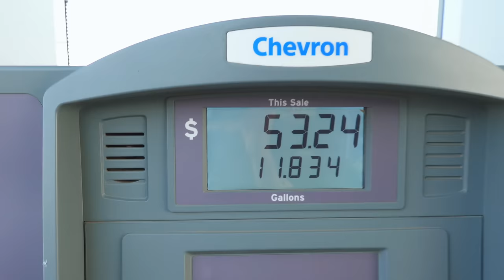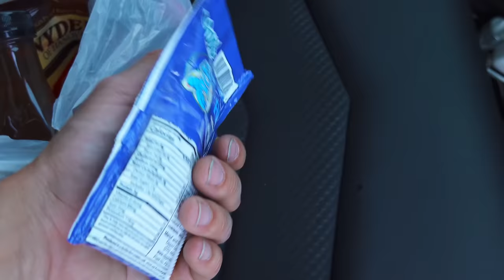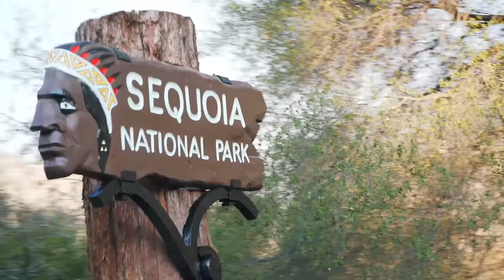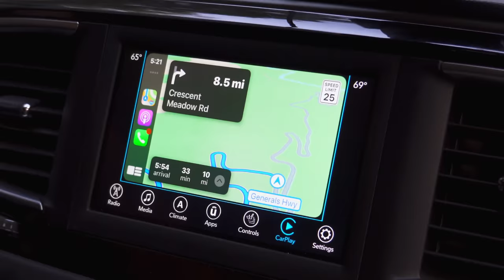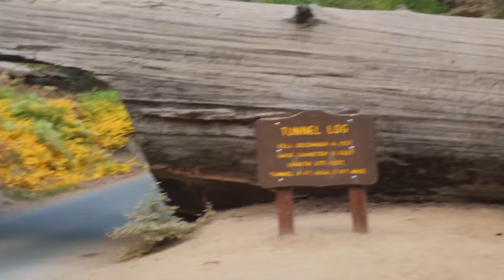A Tree Fell On The Legacy?!!? (Sequoia) KrispyCrossCountry NEW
Get Krispy Cross Country Merch/Stickers:
(Yes these are re-edited, re-uploaded vlogs from the trip)After hanging out with the Illiminate boys the previous day we made our way towards Sequoia and Kings County National Park where our next stop awaited us.  Driving through the infamous Tunnel Log.  I still can't believe my car from New York is doing this trip and seeing these sights.  Just thinking about that blows my mind.  Enjoy!

http:/Instagram.com/krispy